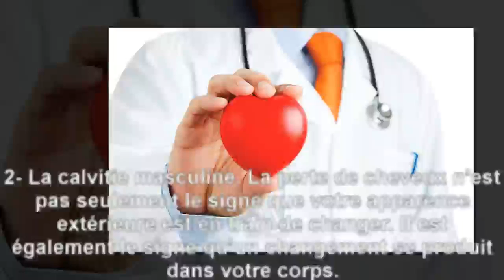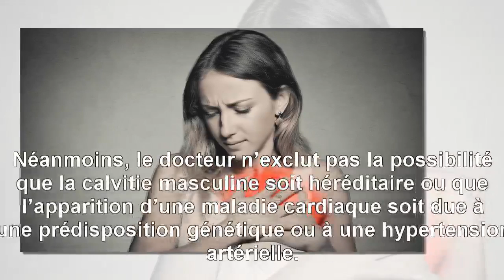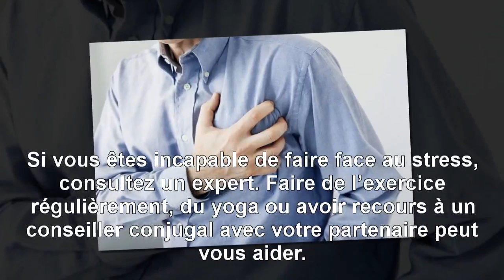{Top Santé} 5 Signes que vous avez un problème cardiaque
5 Signes que vous avez un problème cardiaque. Le stress, le diabète ou l’hypertension artérielle sont des signes vous avertissant que vous êtes soumis à un risque de maladie cardiaque. Six autres signes, moins connus, tels que la perte de cheveux ou des problèmes de libido peuvent indiquer un risque possible d’être atteint d’une maladie du cœur. Si vous reconnaissez l’un d’entre eux, il est important de savoir ce que vous devez faire.